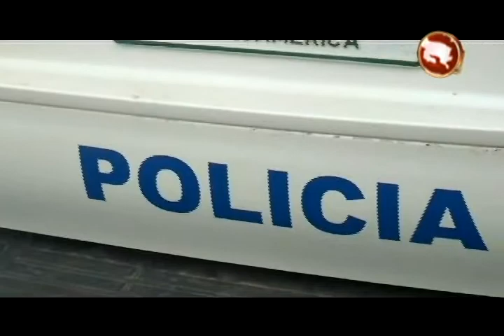Con 50 efectivos y desde las cuatro de la mañana, así fue el nuevo megaoperativo de la Fuerza Públic